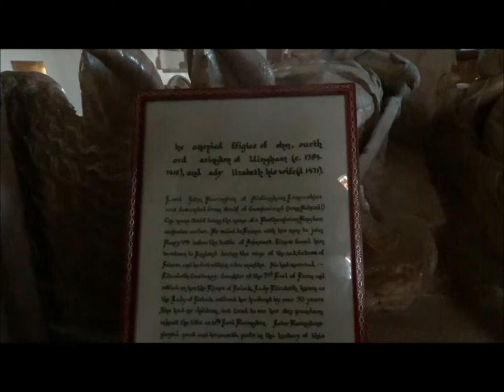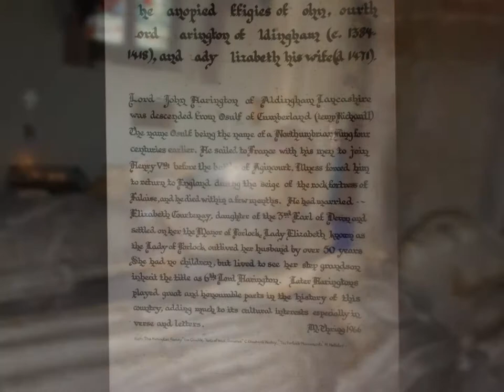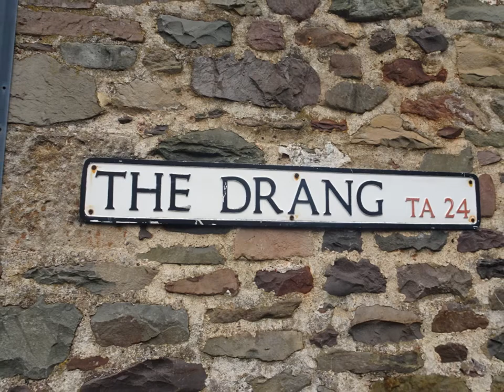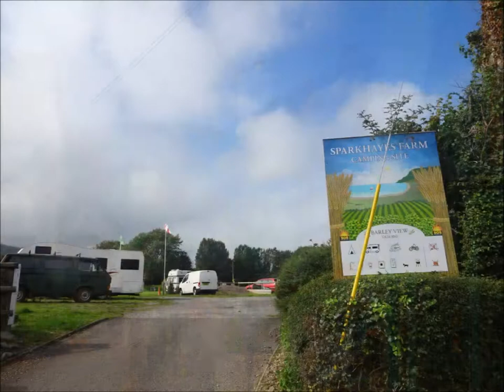Porlock Visit, Day 1, Video I, 'Arrival & St Dubricious' by Sheila September 11th 2019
Here we go folks the start of 37 Videos of a 5 day hike in the Porlock area including Exmoor and some parts the Somerset Coastal Path. This is Day 1, Videos 1 & 2 of my arrival at the camp in Porlock Village and my brief re-visit to St Dubricious Church which I first visited in September 2018 and observed in more detail on that occasion. The light evenings are gradually lessening each day so I was eager to walk along Sparkhayes Lane for the Beach and Marshes to beat the tide and night fall--to be shown in the next videos to follow. A very pleasant wander along the pebble beach and then exploring a little further to the WWII Pillar boxes and the post medieval Lime Kilns...The next Videos 2 & 3 continues the walk to Bossington Beach...I am really looking forward to the big hikes ahead over the next 4 days but it was good to have a calm stroll on the first day and enjoy the lovely village of Porlock as well with its beautiful cottages, pubs and shops. So get ready with the popcorn as the videos unfold of my adventures and explorations of my beautiful Somerset..